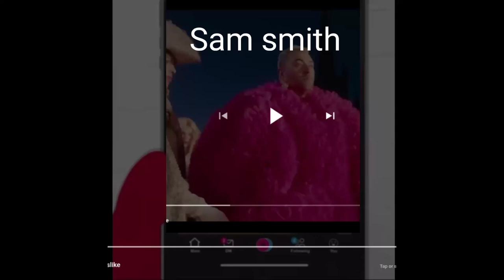South park characters react to Sam smith but he's gay